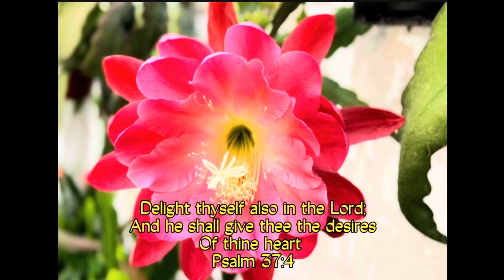ASMR Varieties of Epiphyllum Cactuses| Lola Femie’s Lifestyle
Come and join me as we hear relaxing birds sounds, dried leaves sounds, airplane sounds and others.No Music.